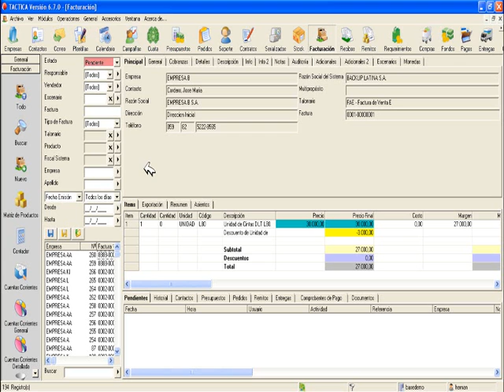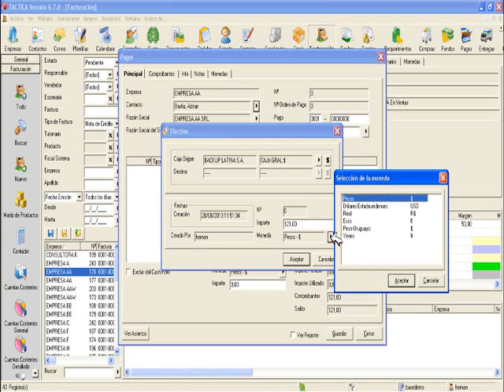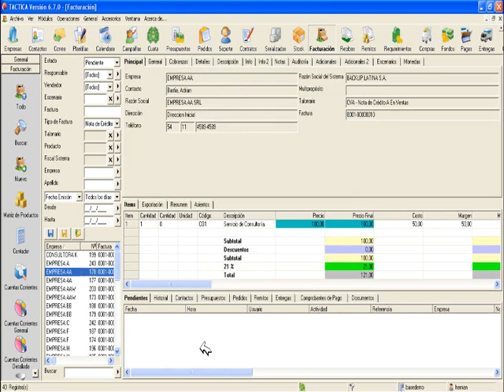15.6 Generar pagos